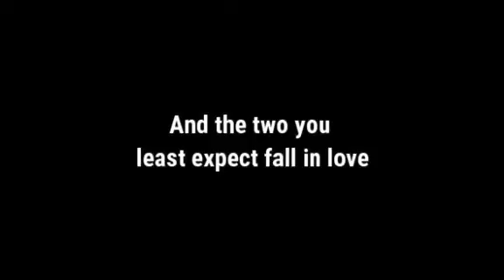TRAILER Ocean Dream (2003) (spanish version with ENG subt)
A French fugitive flees to a tropical paradise to start a new life after committing a heinous crime. Before her wedding, she fulfills her promise to her lover and cannot contain her anger. Once on the beautiful volcanic island of Réunion, an old friend gets a false identity and a job at his tour operator agency: basically, a new life without going through the stones of the abominable death committed in France. His job consists of accompanying European ladies eager for adventures and life experiences: he guides them through the jungle and navigates the sea to contemplate the dolphins and other natural riches of the Indian Ocean. Still, Robert doesn't feel done and acts erratically. In this very smart text, the bad decisions will be carried out in another cul-de-sac, and this time, this will happen to them on the other side of the car. An intimate drama with dreamlike colors and a great emotional charge.

Tropical 8: Ocean dream
Directed by Max Bellocchio.